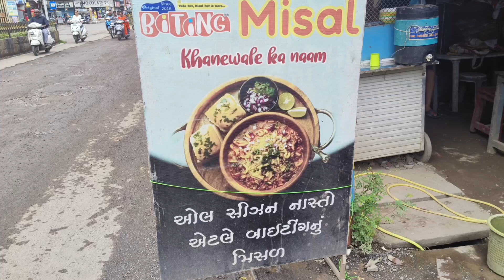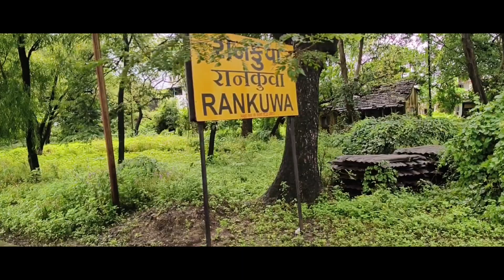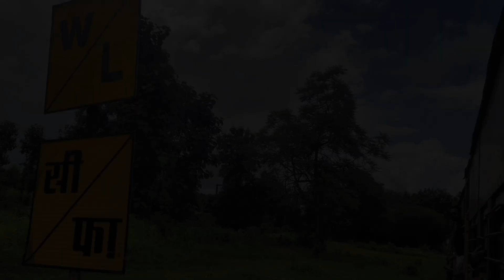The Most Beautiful Train Journey In The World || BILIMORA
111 Years old Bilimora Waghai NG train for Tribals through Lush green ghats || Train Journey

Enjoy this Bilimora Waghai Narrow Gauge Heritage Train Journey in Vistadome Coach in India. Get to know about ticket price, time table, online booking, distance, fare, interior & lot more.

આ વિડિઓ ની લિંક બધે શેર કરો બધા ને સબ્સ્ક્રાઇબ કરાવો

નવા નવા વિડિઓ આવતા રહેશે

Happy Digital Train Journey!